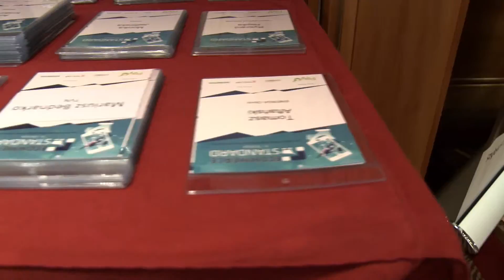XI edycja E-commerce Standard – relacja